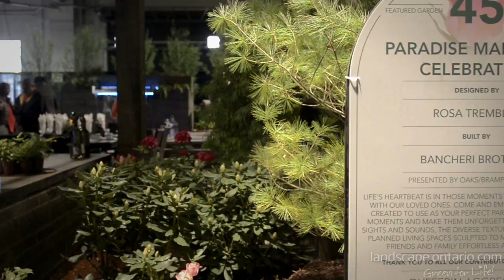Feature Garden: Bancheri Brothers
Sean Easton from Bancheri Brothers gives an overview of "Paradise Made for Celebrating," a feature garden at Canada Blooms 2016 by the Woodbridge interlocking and paving company.